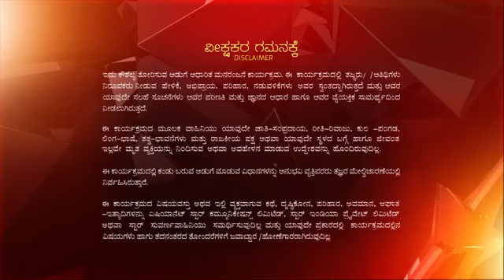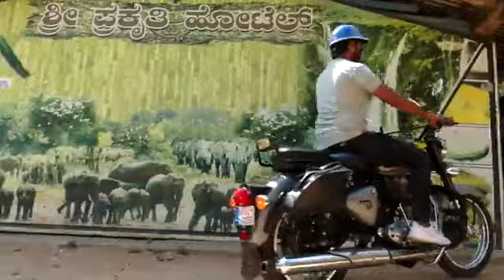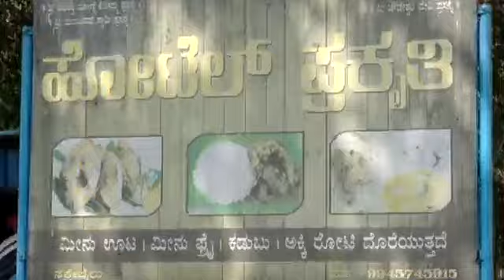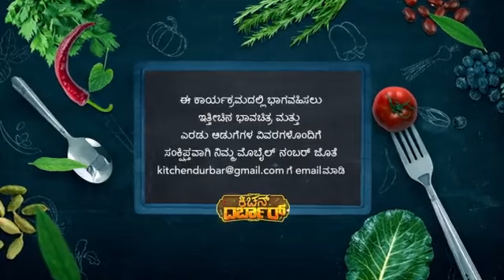Kitchen_Darbar_S1_E202_EPISODE_Reference_only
anti-piracy upload Kitchen_Darbar_S1_E202_EPISODE_Reference_only